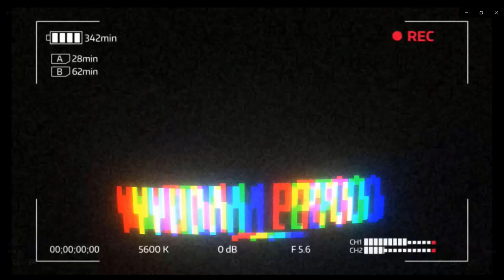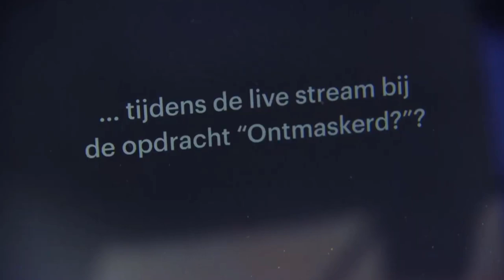KIM Is NIET De MOL!! | Wie Is De Mol? Journaal (THOMAS Vangt de MOL!!)